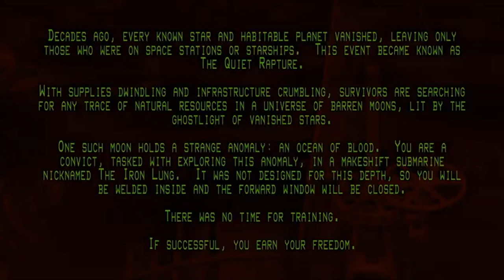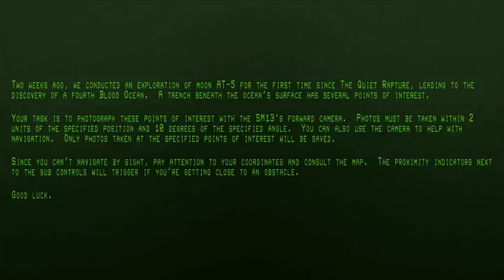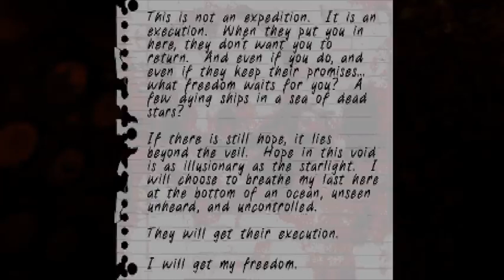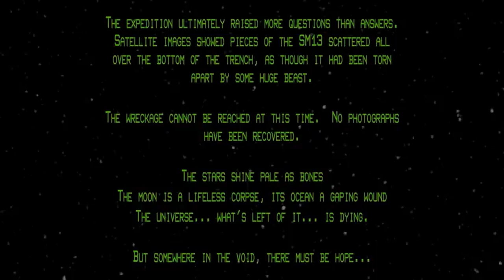IRON LUNG | alpha gamer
Iron Lung is a horror game developed by David Szymanski for the PC platform.